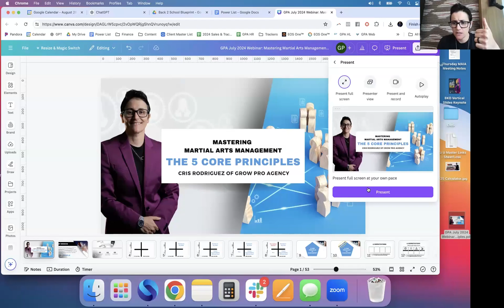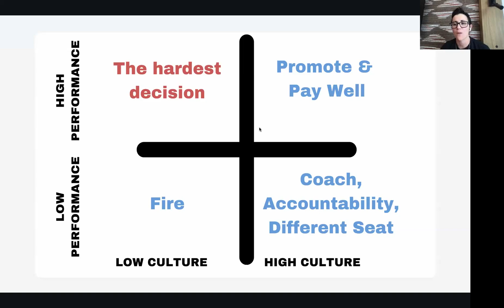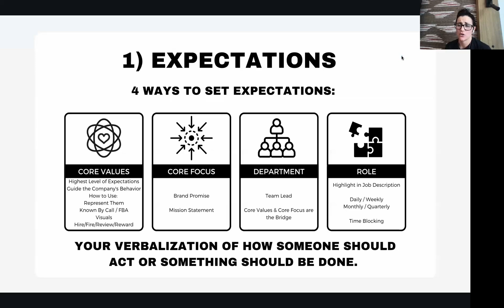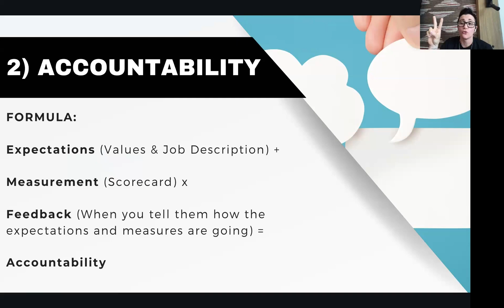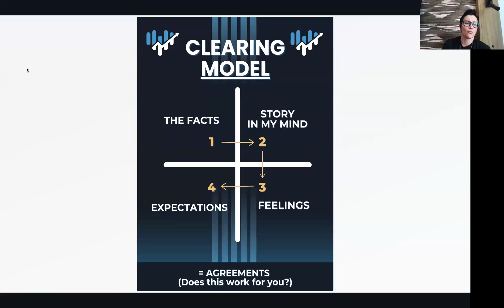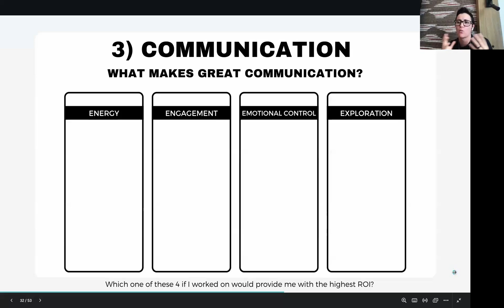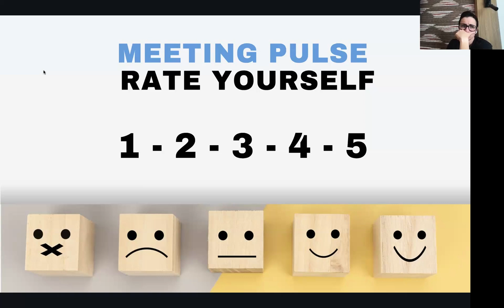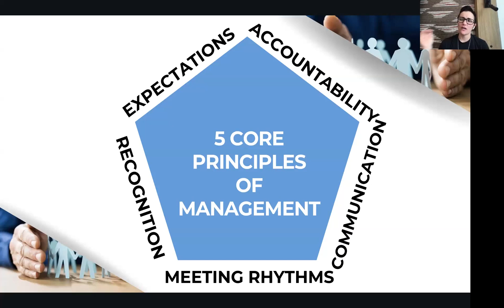Mastering Martial Arts Management: The 5 Core Principles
Exceptional leadership and management doesn’t happen by accident, it happens with training.

Managing different personalities in our businesses is tough.

In this webinar I unpack my 5 Core Principles to effective management that I implemented to lead a team of 33 rockstars.

What You’ll Learn:

Set Clear Expectations: Discover how to communicate and implement high standards that guide your team’s behavior and performance.

Boost Accountability: Learn strategies to hold your team accountable in a way that makes them feel good, ensuring consistent and reliable results.

Enhance Communication: If you want to have a positive and productive team, you’ve got to nail down the art of effective communication.

Optimize Meeting Rhythms: Create a structured meeting cadence that keeps your team aligned, informed, and motivated.

Recognize and Reward: Understand the importance of recognition and how to effectively reward your team’s achievements to boost morale and retention.

Your journey to management excellence starts here.

School Owners,

We cannot deny the huge impact of social media and digital marketing on your Martial Arts Business. You must be omnipresent…but just being online isn’t enough – you have to have an effective online marketing strategy.

That’s where Grow Pro Agency steps in.

Imagine what it would be like to double your sales in the next few months… while spending the same (or even less) on your Martial Arts marketing?

Your revenue would skyrocket… you’d feel secure about making payroll… you wouldn’t have to spend sleepless nights worrying about money… you’d finally be able to relax and start enjoying your life.

We want to give you a FREE Marketing Audit where we’ll review your social media platforms and website, spy on your competitors, and do a thorough inspection of your online marketing. Then, we’ll talk with you about your goals for your business. We’ll use this knowledge to develop a custom martial arts marketing action plan specifically for your business.

This is not a sales call, and there’s no obligation for you to hire us or to use any of our martial arts marketing services.

Our goal is to take over the technical and strategic aspects of your Digital Marketing…so you can spend your time and focus on what you love…the Martial Arts.